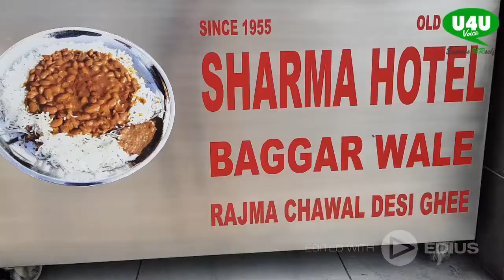Zaika Jammu Ka@Sharma Ji Key Rajma Chawal